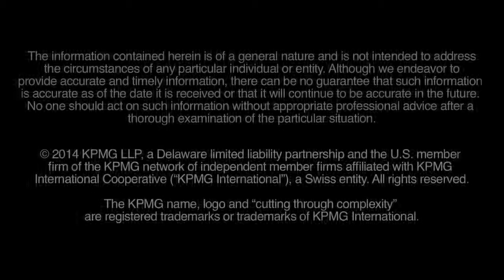KPMG’s Joel Osman on Disruptive Technology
oel Osman, Managing Director, Digital & Mobile Solutions, KPMG, discusses technology trends in 2015 for businesses as part of his KPMG Chicago Insights Summit panel, “Don’t Be Left Behind: Getting Ahead of the Disruptive Technology Wave.”